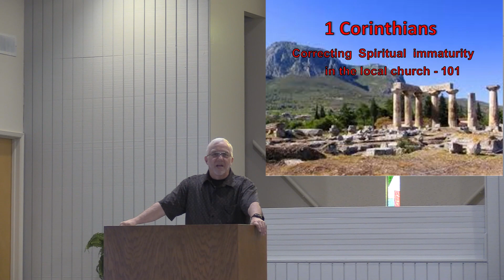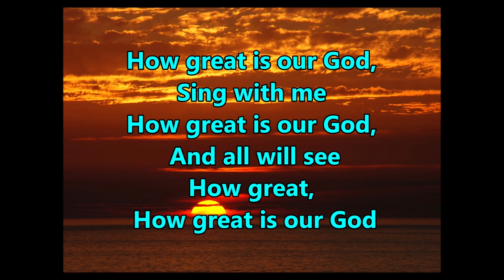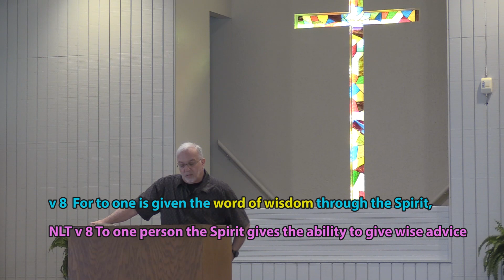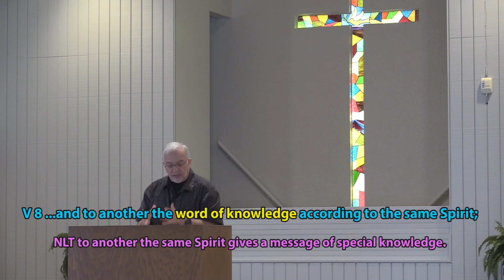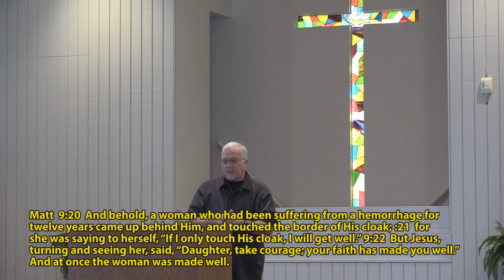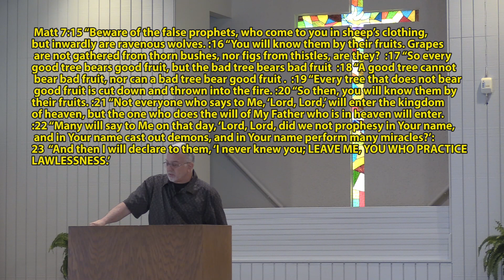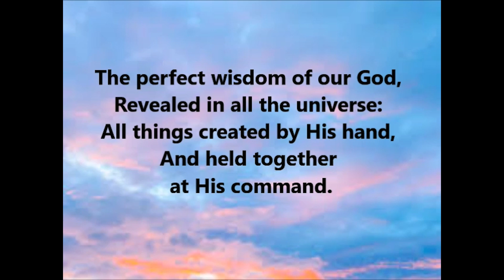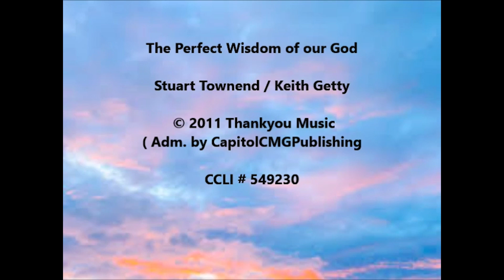1 Corinthians 12v 8 Spiritual Gifts of Wisdom Knowledge Faith Healing Miracles